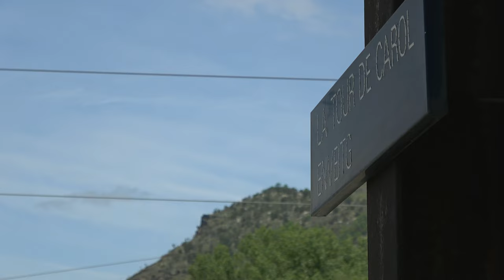1 EUR Train Trip! From Pyrenees Mountains to Toulouse 🇫🇷🚆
Bonjour!

Join me on an incredible train journey through the majestic Pyrenees Mountains, as I travel from the Spain/France border to the enchanting city of Toulouse, France – and the best part? I scored this unforgettable experience for a jaw-dropping 1 Euro only!